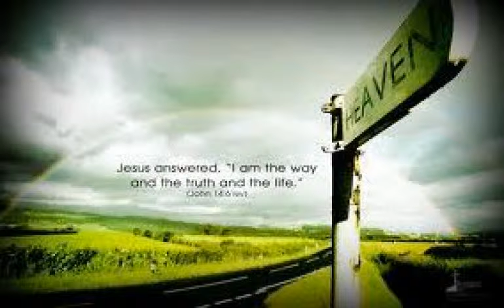C. Double34 Music & Charissa911 - Introduction To God 101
The Vocals: Charissa911
The Music: C. Double34 Music